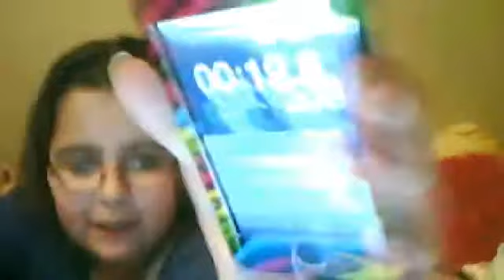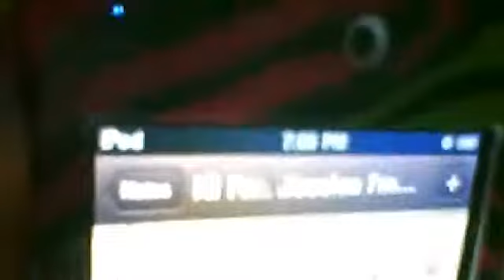MY IPOD TOUCH 4TH GENARATION